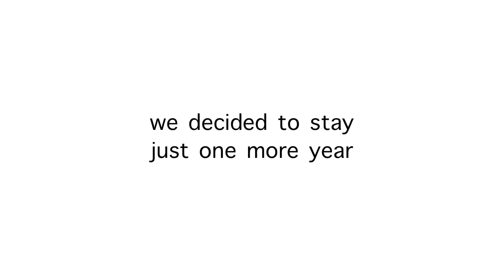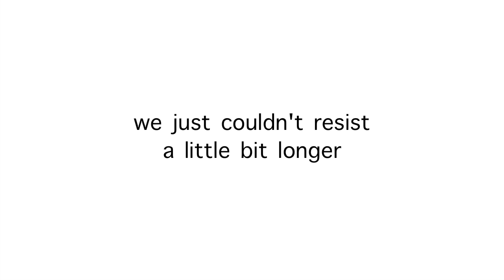little lambs not packing